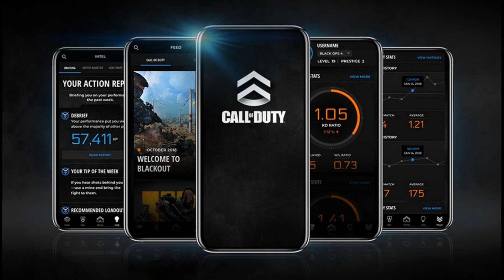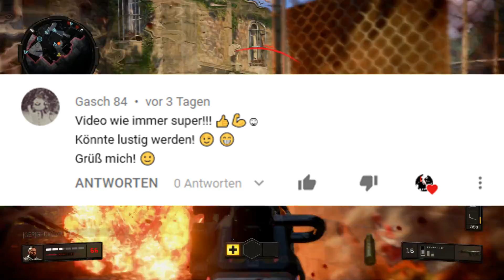BO4 UPDATE bringt SCHNELLES HEILEN und KAMPF-STATISTIK!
BO4 UPDATE bringt SCHNELLES HEILEN und KAMPF-STATISTIK! Im neuen bo4 update gab es wieder interessante neue patches. Unter anderem schnelleres Heilen im Abgespeckt Modus und auch eine detaillierte Kampf Statistik bzw. Kampfhistorie. Was haltet ihr vom bo4 neuen update und dem schnellen Heilen?